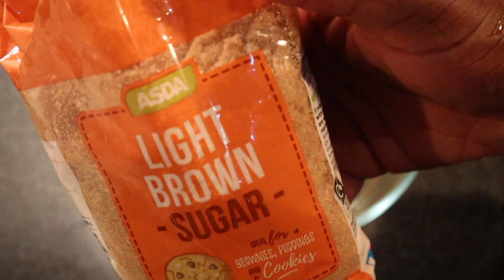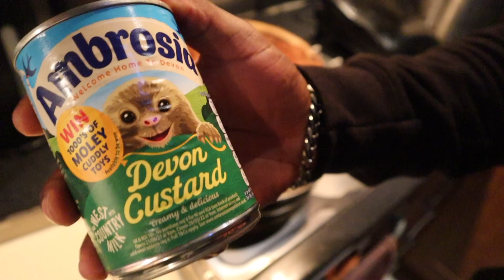Un dessert SIMPLE et TRÈS EFFICACE | MARDI MANGEMENT EP.34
Dans cet épisode : Trente-quatrième cheat meal du Summer Body Project, on a testé des croissants, des pains aux chocolat, et des croissants aux amandes PERDUS !